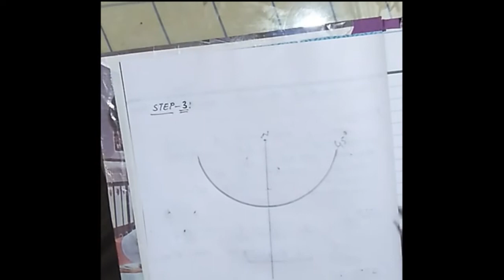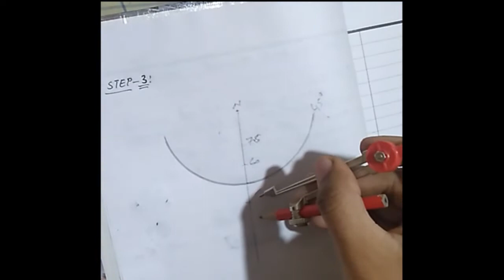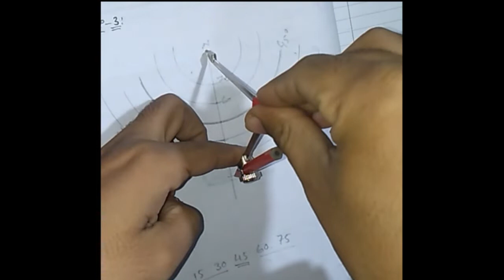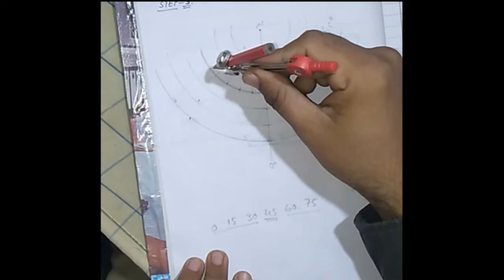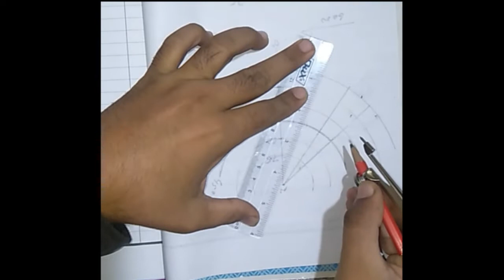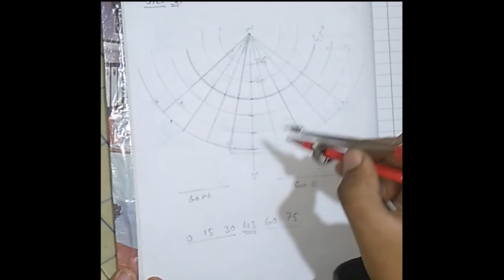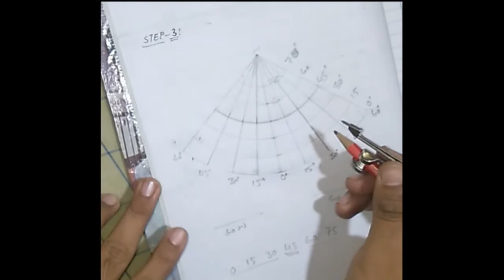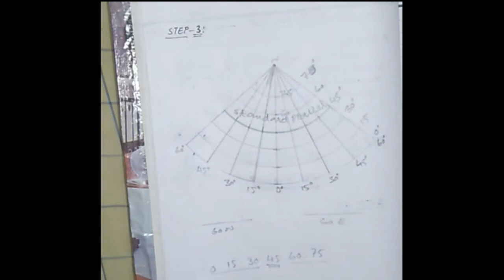One Standard Conical Projection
Equal Area Cylindrical Projection